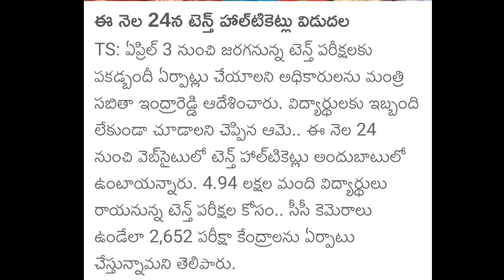TS Tenth Result date fix 2023 | Telangana tenth class exams result 2023 | TS 10th 2023 result | SSC